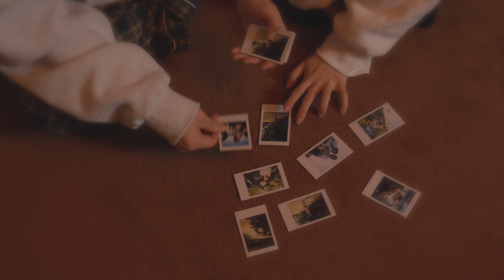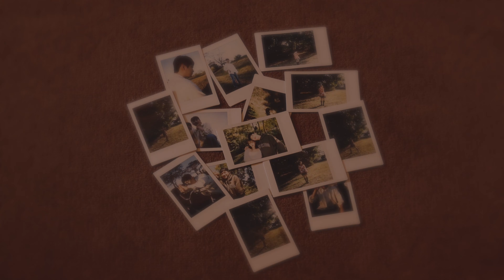[M/V] Viz (비즈) - I Do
Viz (비즈) - I Do
EP [From all the Love]